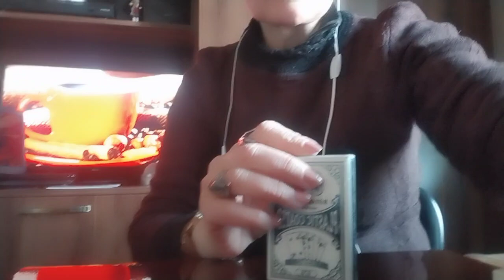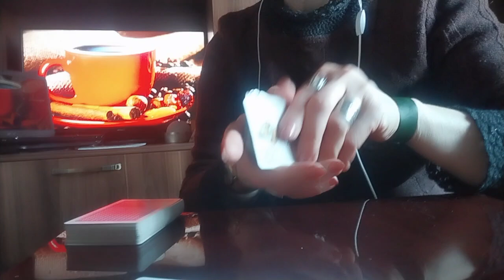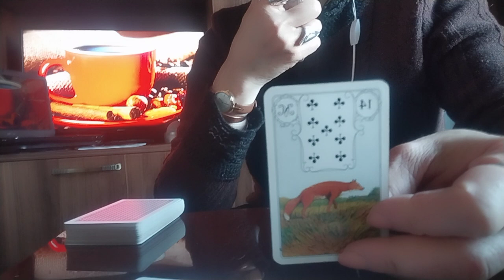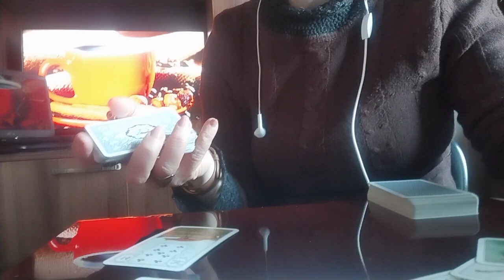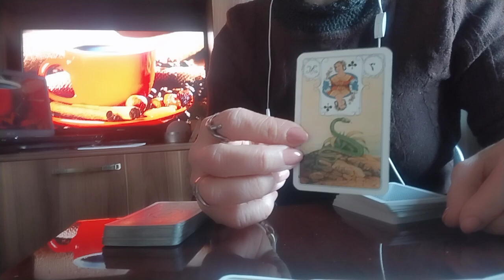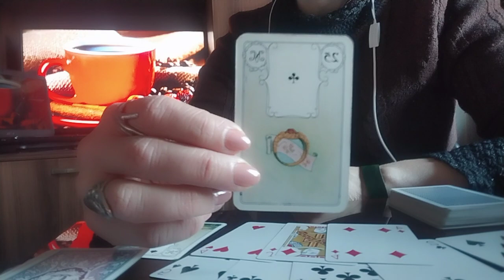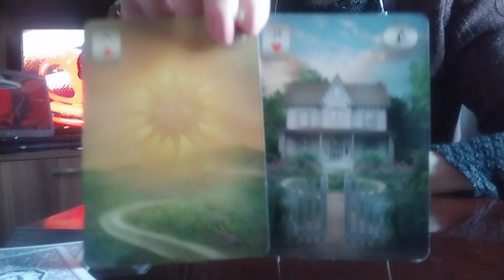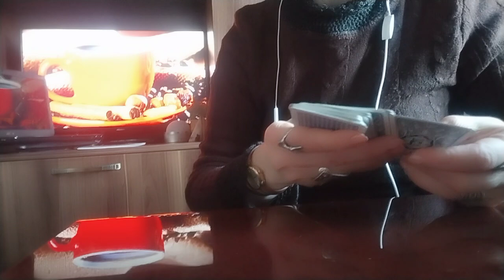რისი თქმა სურს სამყაროს თქვენთვის?/ვინ უნდა გაუშვათ თქვენი ცხოვრებიდან?/ვისთან ერთად იქნებით?✨💒